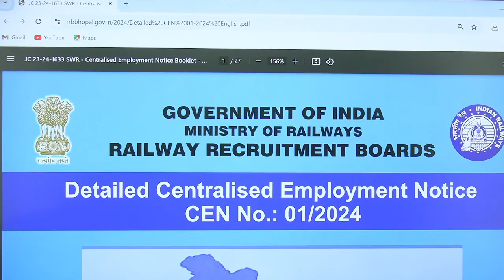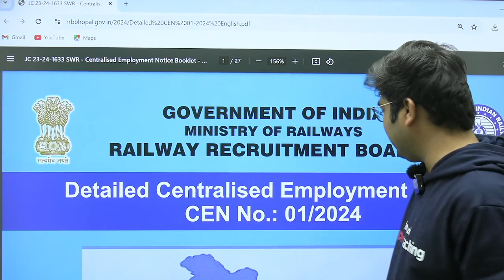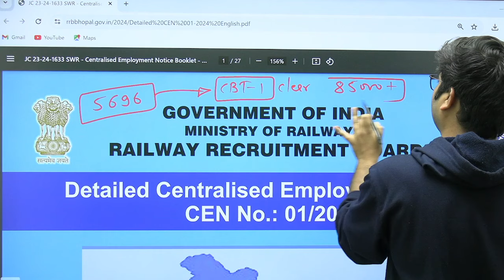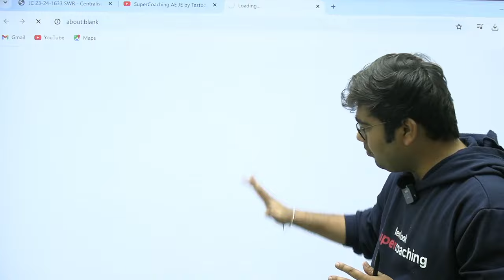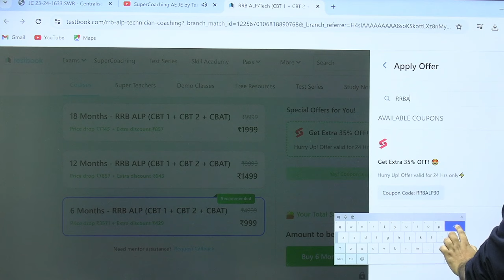RRB ALP 2024 कितने STUDENTS का CBT 1 होगा CLEAR ? | RRB ALP Total Form Fill Up 2024 | By Mohit Sir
Get ready for the 2024 railway exams with the RRB exam calendar! Find out the exam dates for RRB NTPC, Group D, ALP, and Tech exams and start preparing with Testbook's supercoaching program. Don't miss this chance to ace your railway exams with Testbook!